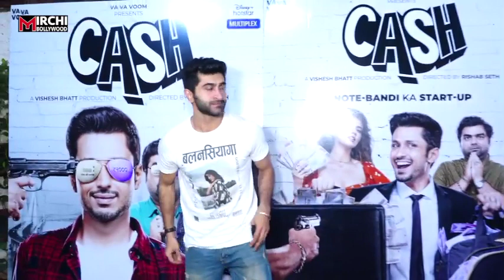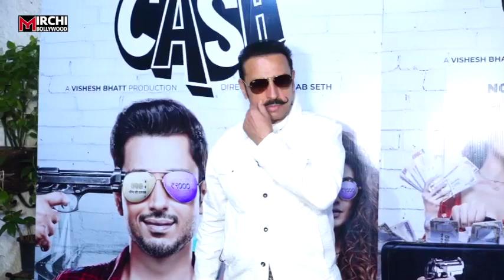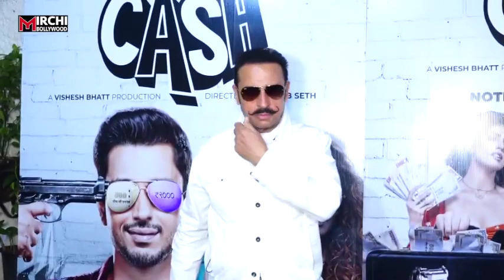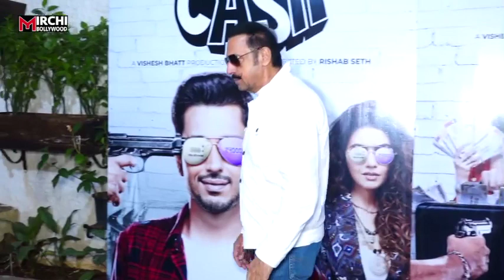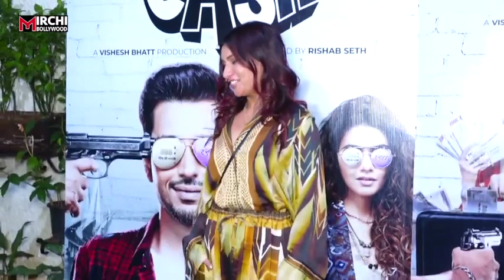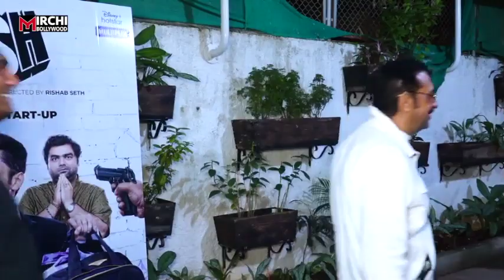Cash Movie की Screening में लगा इन Stars का मेला , देखिए जरा Video